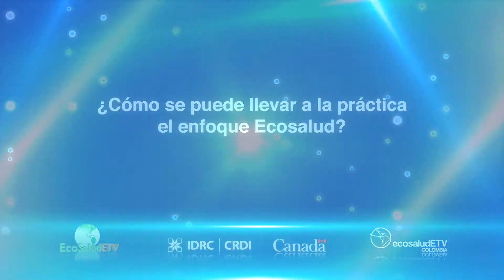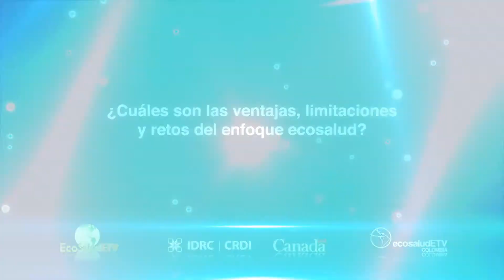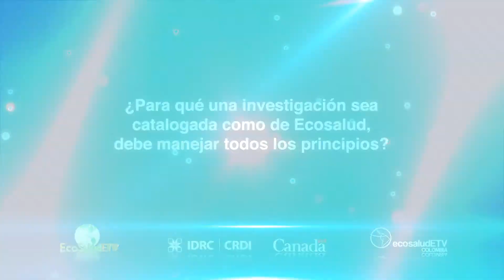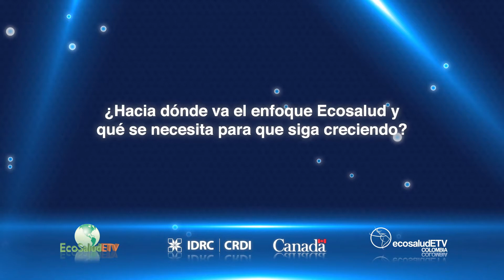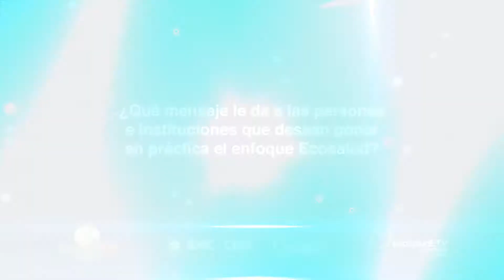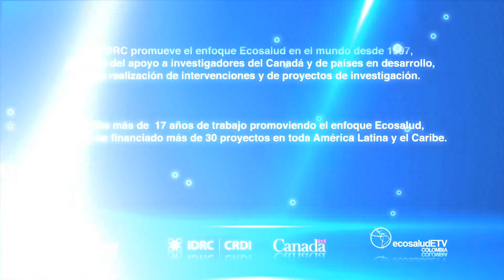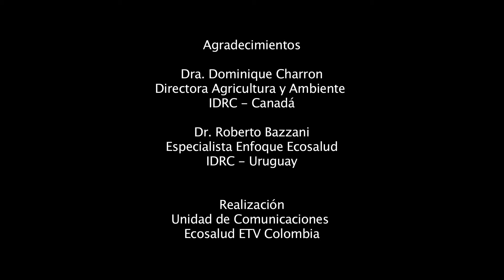Entrevista Dra. Dominique Charron sobre Ecosalud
Dominique Charron, directora de Agricultura y Ambiente del Centro Internacional de Investigaciones para el Desarrollo del Canadá (IDRC), líder por más de siete años del Programa Ecohealth, y autora del libro Ecohealth Research in Practice. Innovative Applications of an Ecosystem Approach to Health", en una entrevista con la Unidad de comunicaciones de Ecosalud ETV Colombia, habla sobre el enfoque Ecosalud, los campos de aplicación, retos y avances.

Ecosalud representa un nuevo enfoque aplicable a cualquier contexto, donde a través de un trabajo mancomunado con comunidades, tomadores de decisiones, funcionarios e investigadores, se busca entender y analizar desde diferentes perspectivas las problemáticas de salud y así mediante un diálogo transdisciplinario y transectorial, unido a la participación social, hallar soluciones  efectivas, sostenibles social y ambientalmente, que tengan en cuenta la equidad social y de género y permitan con la participación social y la creación de políticas públicas, que más personas se beneficien.